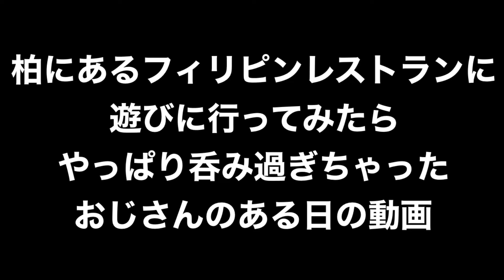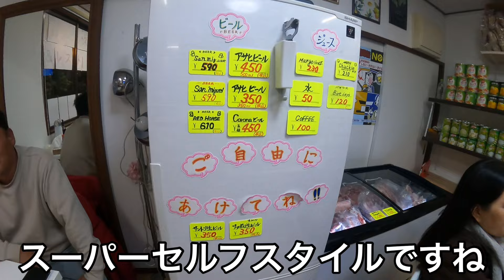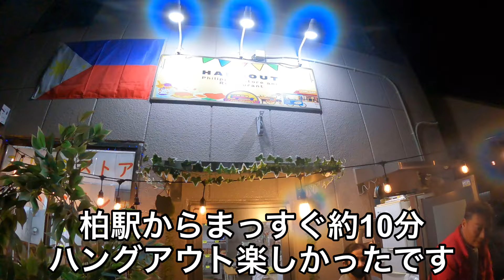柏にあるフィリピンレストランに遊びに行ってみたらやっぱり呑み過ぎちゃったある日のおじさんの動画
千葉県柏市にあるサリサリストア（フィリピンレストラン）楽しかった！